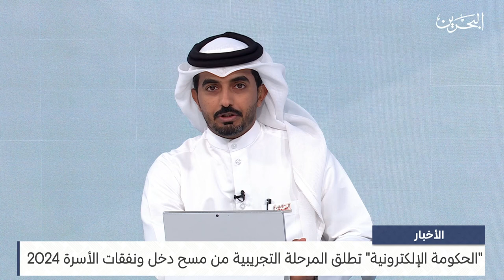البحرين مركز الأخبار : مداخلة هاتفية مع دعاء الحربان نائب الرئيس التنفيذي للإحصاء والسجل السكاني